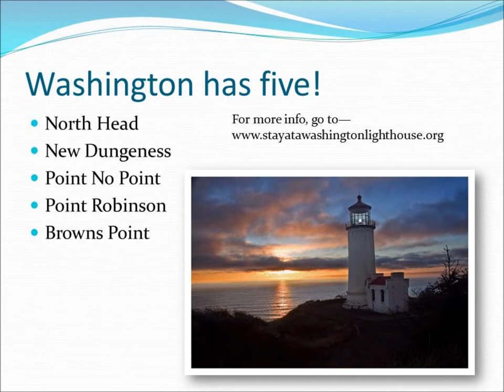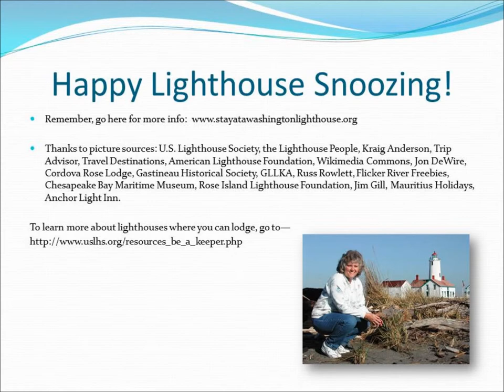Lighthouse Lodging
A number of old, historic lighthouses around the shores of the United States offer overnight lodging. It's a chance to retrace the footsteps of lighthouse keepers, lodge in a historic building, and relax in a serene setting. This video has a sampling of lighthouses open as vacation rentals, hostels, and B&Bs. Go and spend a night (or two or three or more) under the light! Visit my lighthouse blog at elinordewire.blogspot.com.